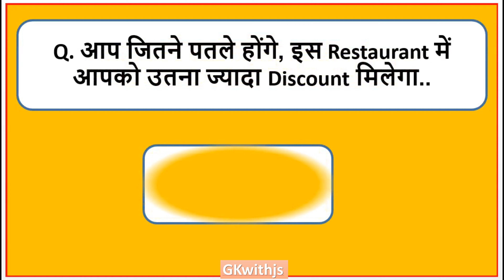किस Restaurant में आप जितने पतले उतना ज्यादा Discount ||GK questions